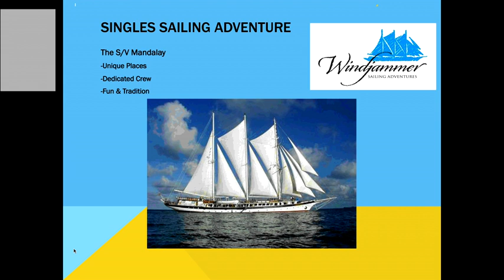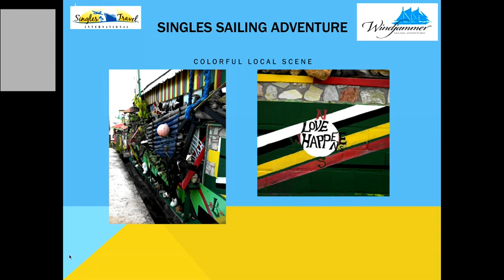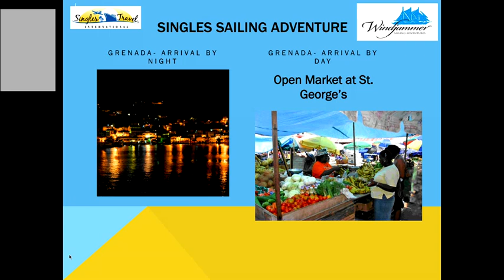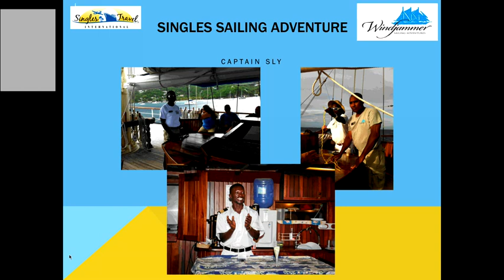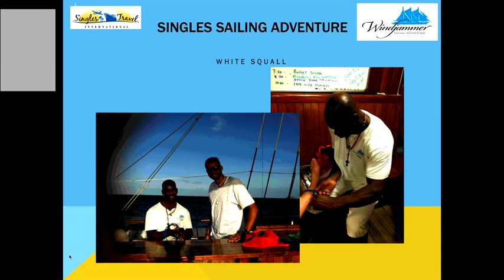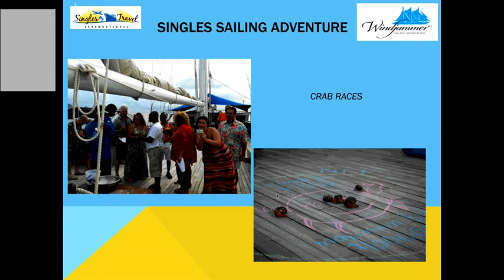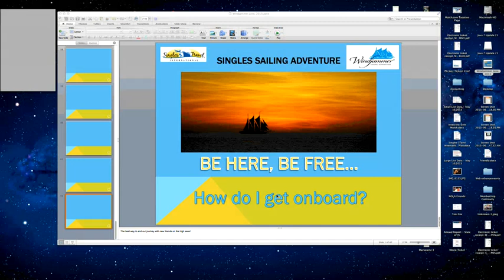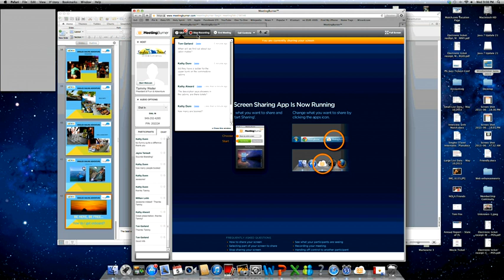Take Over the Ship Webinar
Listen to first hand accounts of our sailing aboard the Mandalay.  We'll include exciting features and photos from our test cruise in the Grenadines.

STI sails 3 times in 2014 in the Grenadines with all singles.